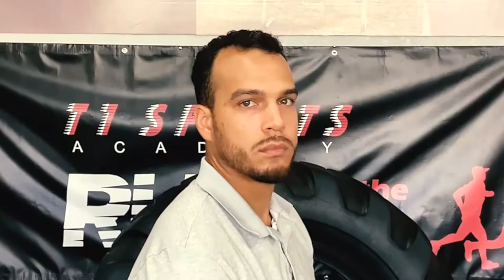“Become a Champion at Bethesda” Josh Stangby